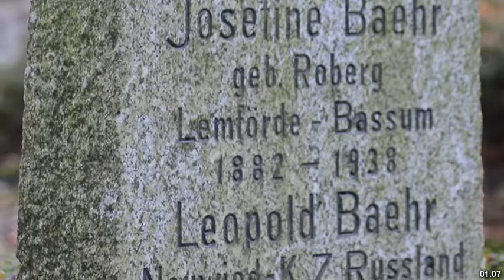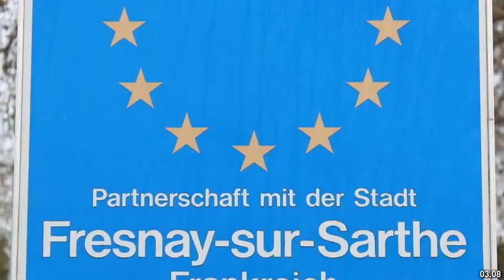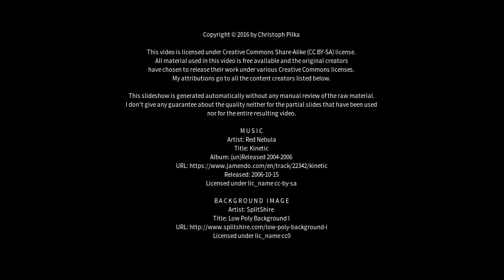Best places to visit